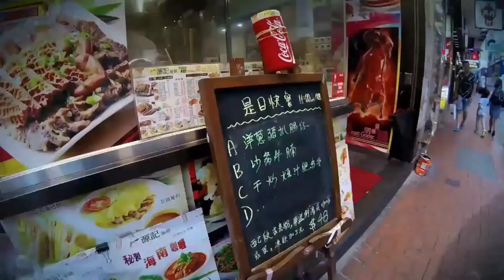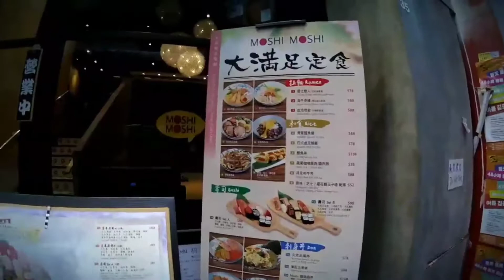Trying Hongkong's Spicy Ramen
Lolz Travel panagsa. Sulay2x lang haha Here is a small glimpse of my Adventure to Hongkong.  Funny taga bukid Expetience nyahahaha